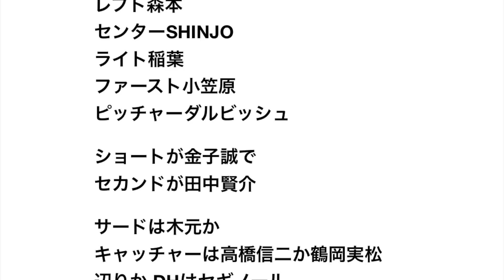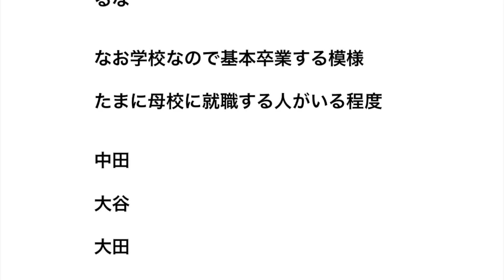新庄、小笠原、稲葉、稀哲、ダルビッシュが 同じチームにいたという事実 【野球】日本ハムファイターズ